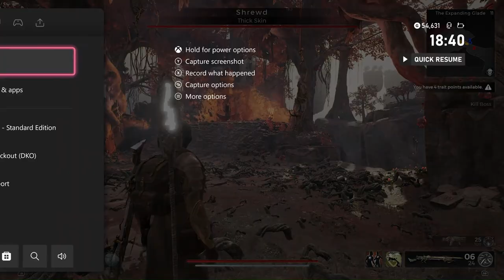Remnant 2 - Shrewd Boss Fight w/Russ (FIRST FULL FIGHT)